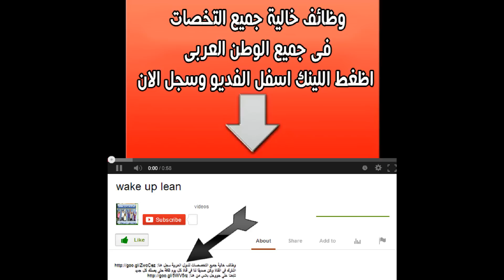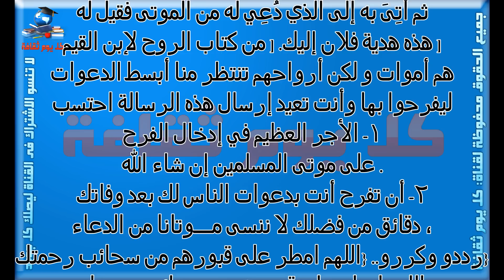اتعلم ما الذي يحدث لوالديك عن زيارتك لقبورهما ؟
اتعلم
ما الذي
يحدث لوالديك
 لوالديك
يحدث
 زيارتك لقبورهما
زيارتك
قبورهما
 لقبورهما